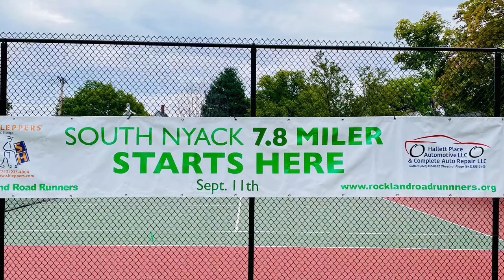South Nyack 7.8-Miler - On the Bridge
Photo’s taken on the Rockland side of the Bridge Towers by Imani